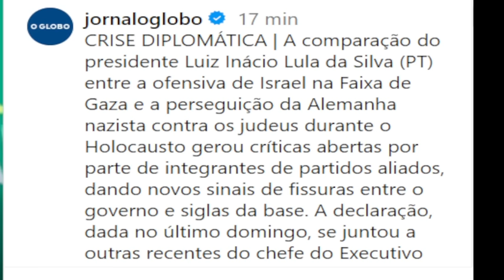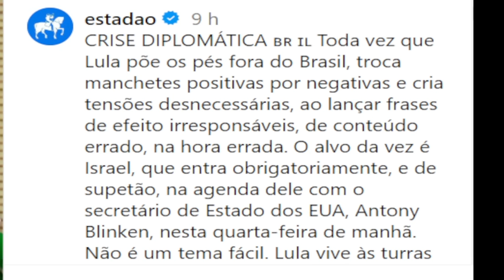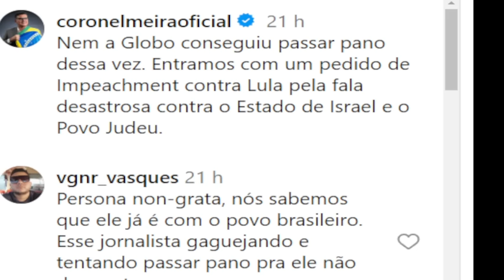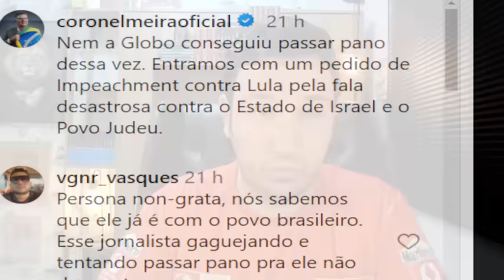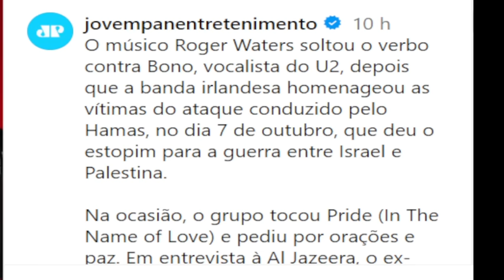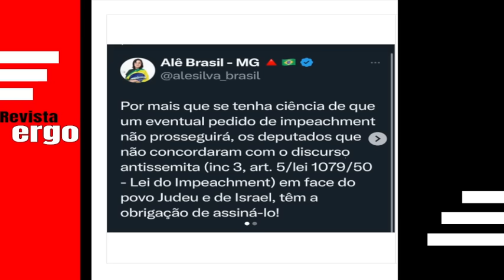#2 VIDEO VAZADO DE PRESIDENTE DO STF! LULA ENTRA EM CRISE COM ALIADOS 7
#2 VIDEO VAZADO DE PRESIDENTE DO STF! LULA ENTRA EM CRISE COM ALIADOS 7 Meu Insta